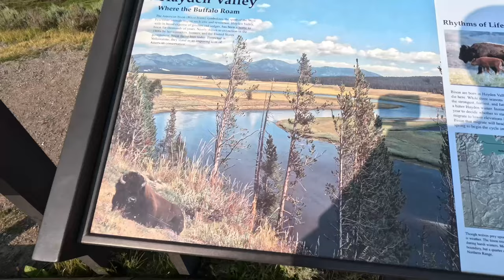Mammoth Hot Springs et les grandes vallées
Une journée fabuleuse au coeur du parc de Yellowstone. Mammoth Springs pour démarrer la journée suivi des traversées de Lamar Valley et Hayden Valley en soirée.